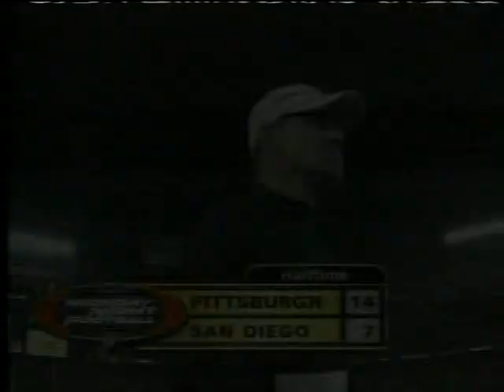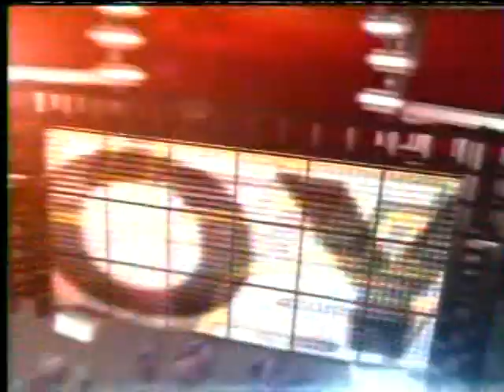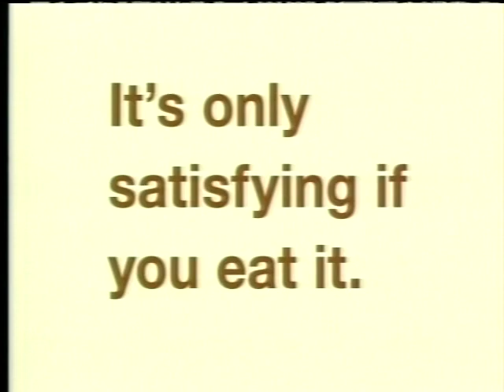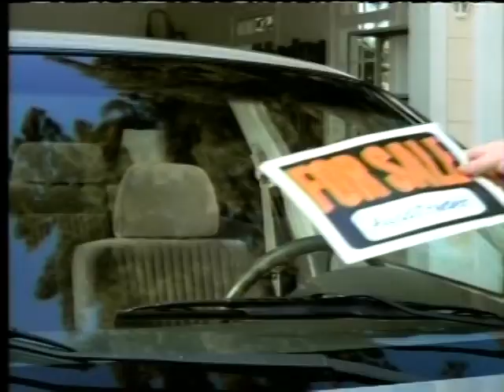MNF 2005 Steelers at Chargers part 3